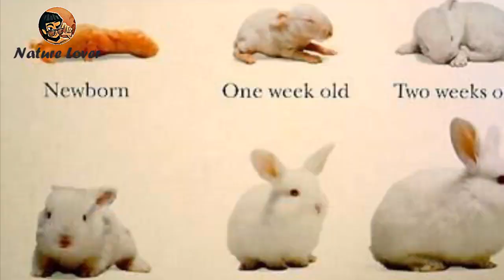تزاوج الأرانب ...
1. تزاوج الأرانب
2. تربية الأرانب في المنزل
3. تزاوج أرانب الزراعة
4. الأرانب الزراعية
5. مربي الأرانب
6. الأرانب كحيوانات أليفة
7. تكاثر الأرانب
8. أفضل طرق تزاوج الأرانب
9. تربية الأرانب للحصول على صغار
10. تغذية الأرانب
11. تربية الأرانب في الحديقة
12. تربية الأرانب في القفص
13. تربية الأرانب في الزراعة
14. تربية الأرانب للحصول على لحم
15. أفضل أنواع الأرانب للتربية
16. كيفية اختيار ذكر الأرنب
17. كيفية اختيار أنثى الأرنب
18. تغذية الأرانب الصغيرة
19. الرعاية بالأرانب الصغيرة
20. تربية أرانب الأليفة
21. الأعلاف المناسبة للأرانب
22. الخضروات المناسبة للأرانب
23. الفواكه المناسبة للأرانب
24. تربية أرانب الأليفة الصغيرة
25. التغذية الصحية للأرانب
26. كيفية تزاوج الأرانب بنجاح
27. تربية الأرانب في المنازل الصغيرة
28. أسرار تربية الأرانب
29. مراعاة الصحة للأرانب
30. تربية الأرانب في الحدائق الخلفية
31. ملحقات لتربية الأرانب
32. مساحات الانتقال للأرانب
33. الألعاب للأرانب
34. أسرار تدريب الأرانب
35. كيفية تزاوج الأرانب المختلفة
36. الاهتمام بالأرانب الحوامل
37. تربية الأرانب المعدة للذبح
38. الأرانب البيضاء
39. تربية أرانب العمران
40. تربية أرانب الأطفال
41. تغذية الأرانب بالأعشاب
42. تربية الأرانب في المزارع العائلية
43. أفضل طرق تغذية الأرانب
44. كيفية تربية أرانب الزراعة بشكل صحي
45. تربية الأرانب في المناطق الحضرية
46. تربية الأرانب الزاجل
47. تربية الأرانب الزينة
48. تربية الأرانب المخصصة للحيوانات الأليفة
49. تربية أرانب اللحم
50. الأعلاف لأرانب اللحم
51. تربية أرانب الزينة بشكل جيد
52. الرعاية بالأرانب في فصل الشتاء
53. تغذية الأرانب في فصل الصيف
54. مشاكل صحية شائعة لدى الأرانب
55. كيفية العناية بالأرانب الصغيرة
56. كيفية تفادي الإصابة بالأمراض لدى الأرانب
57. معالجة الأمراض لدى الأرانب
58. تغذية أرانب الزراعة بشكل مستدام
59. تربية أرانب اللحم في الزراعة
60. العناية بالأرانب المسنة
61. كيفية العناية بالأرانب الحامل
62. مشاكل الهضم لدى الأرانب
63. تغذية الأرانب المرضى
64. تربية أرانب الزراعة بالعضلات
65. تربية الأرانب الصغيرة في القفص
66. العناية بأرانب الأليفة
67. الاهتمام بالأرانب خلال موسم التكاثر
68. أطعمة مناسبة للأرانب
69. الفيتامينات والمعادن للأرانب
70. التغذية وصحة الأرانب
71. تربية الأرانب الهجينة
72. تغذية الأرانب الصغيرة خلال فترة الفطام
73. تغذية الأرانب بالمعادن
74. تغذية الأرانب بالفيتامينات
75. العناية بصحة الأرانب الصغيرة
76. تر

بية الأرانب المناسبة للمنازل الصغيرة
77. تربية الأرانب لإنتاج اللحم العضلي
78. تغذية الأرانب بالألياف
79. أطعمة طبيعية للأرانب
80. تغذية الأرانب بالبروتين
81. تربية أرانب الزراعة للبيع
82. معدات تربية الأرانب
83. تغذية الأرانب بالكربوهيدرات
84. تغذية الأرانب بالدهون
85. تربية أرانب الزراعة بالشكل المثالي
86. تغذية الأرانب بالأحماض الأمينية
87. كيفية تغذية الأرانب في الشتاء
88. كيفية تغذية الأرانب في الصيف
89. تربية أرانب الزراعة للزينة
90. العناية بالأرانب المصابة
91. تربية الأرانب بالأعشاب الطبية
92. تغذية الأرانب بالخضروات الخضراء
93. كيفية تربية الأرانب في المزرعة
94. تربية الأرانب الزراعية بالألياف
95. تغذية الأرانب بالبرسيم
96. تربية أرانب الزراعة في المناطق الريفية
97. تربية أرانب الزراعة لإنتاج الحليب
98. العناية بالأرانب المستديرة
99. تغذية أرانب الزراعة في المزارع الصغيرة
100. مراعاة الأرانب وتنميتها بصحة

استخدم هذه الكلمات المفتاحية لتحسين استقرار وظهور فيديو تزاوج وتربية الأرانب على منصات مشاركة الفيديو على الإنترنت.